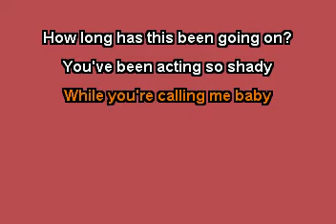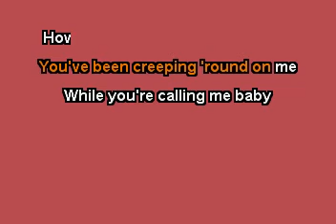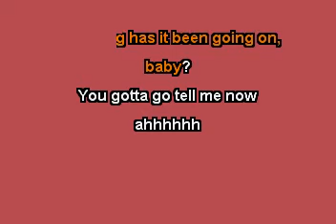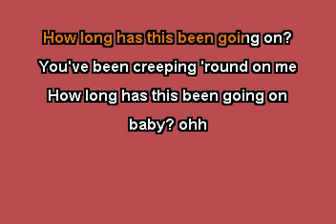Charlie Pugh - How Long (Karaoke Version)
The KARAOKE Studio offers the world's most up to date Karaoke library (with background vocals) for Karaoke fans around the world.